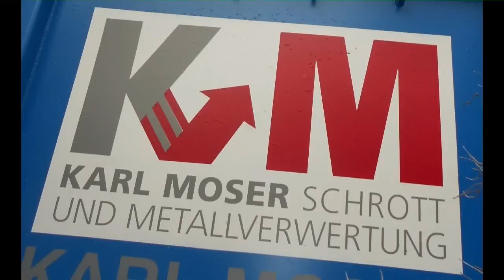Ruck-Zuck-Moser-Mulde-1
Ruck-Zuck-Moser-Mulde
Fliegende Mulde mit: 10 m3 Sperrmüll, ca. 1450 kg
Verläßlich, wirtschaftlich und gut.
Nützen auch Sie die Vorteile moderner Entsorgungslogistik.
Beste Grüße
Ihr Karl Moser
Karl Moser Schrott- und Metallverwertungs Ges.mbH.
Neilreichgasse 245-247
1230 Wien Liesing